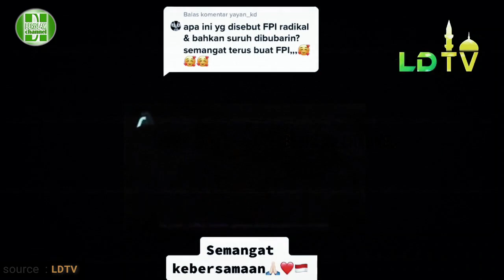ma.ti 1 tumbuh seribu - Deklar4s1 besar-besaran FP.1 baru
bismillah